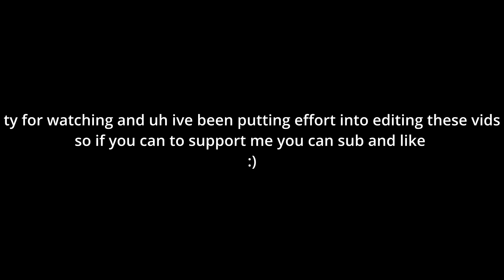Gorilla tag at midnight... (Gorilla Tag)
this was a rollercoaster of a video lol